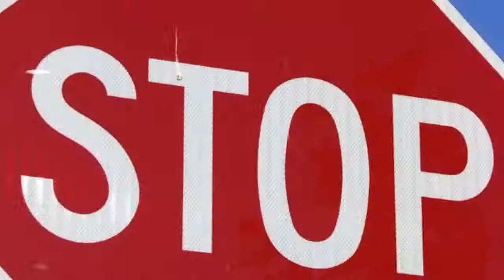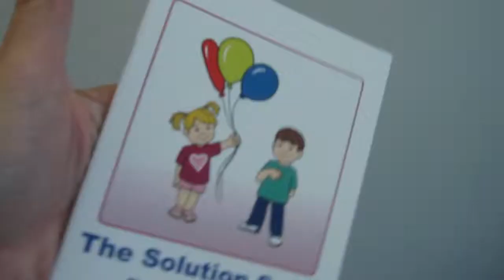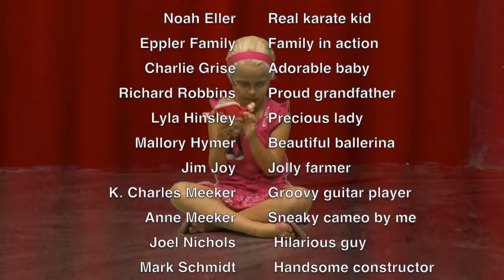Hot Potato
Watch the Blue Valley Apple Tree music video for "Hot Potato."